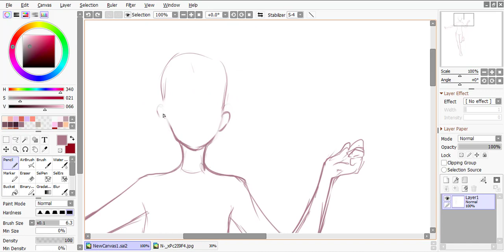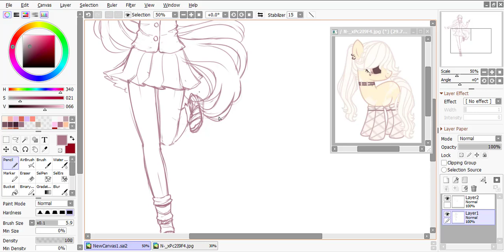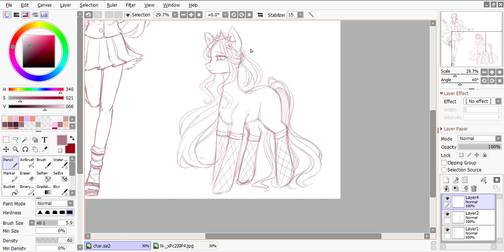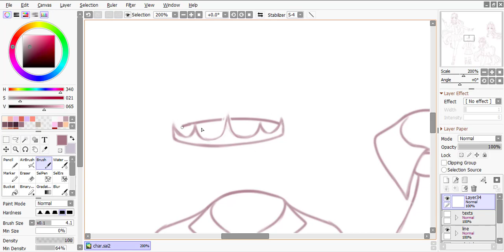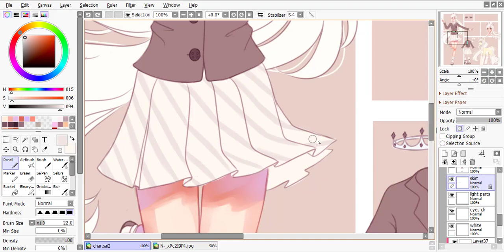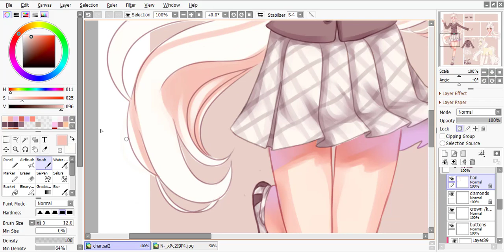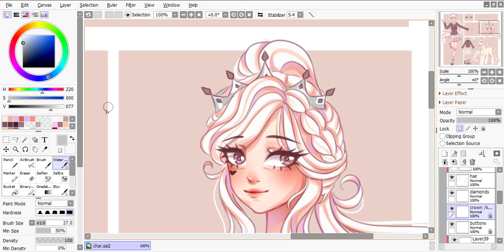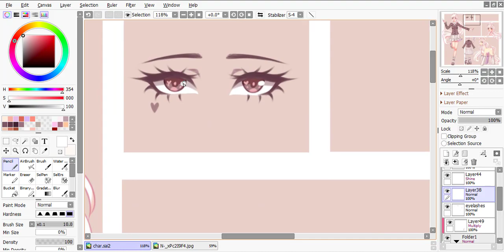SpeedPaint | Charlotte - Reference Sheet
This girl is my OC too :) I've finally got a chance to draw a reference sheet for her. Delicate, sweet, intelligent and royal Charlotte. And omg...I tried to draw a PONY. Not gonna lie to you, this is not my first time drawing a pony (its actually 4th) but I've never drew them seriously. It was actually a lot of fun! I know this one isn't great but I'll keep trying. Gotta learn pony anatomy and stuff... (to be honest human anatomy too).

Original time: about 11h ಠ▃ಠ
Drawing Program: Paint Tool Sai 2
Graphic Tablet: Gaomon M106K

Music! (I love German)
00:00 - 3:45 -【FS feat. Sasi】CAMOUFLAGE「Original」
3:45 - 8:13 - 「Frozen Starfall」WAY OF LIFE (FS Remix)
8:13 -  11:54 - EWIGE NACHT 「Frozen Starfall」
11:54 - 17:56 - 「LUNARTANZ」- Frozen Starfall feat. Selphius